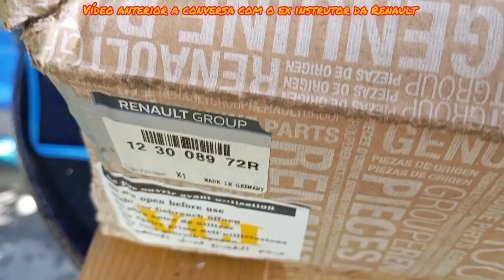câmbio PF6 e solução do problema do volante / PF6 gearbox and steering wheel problem solution